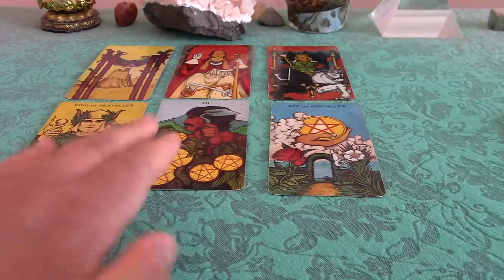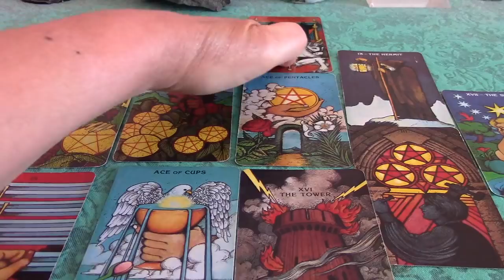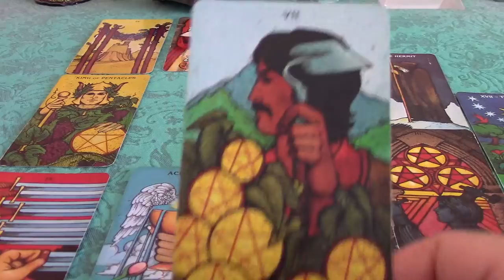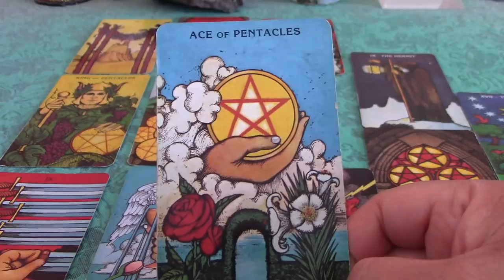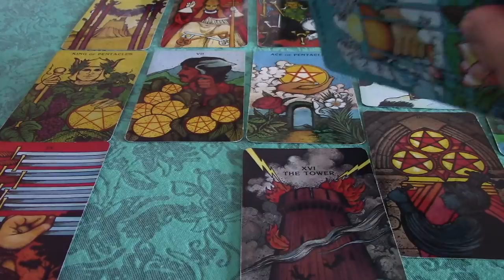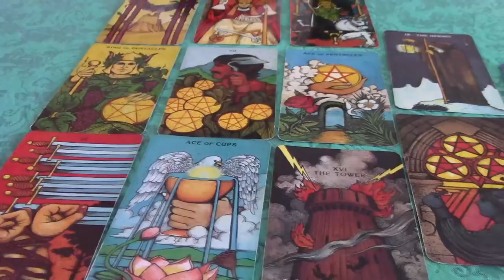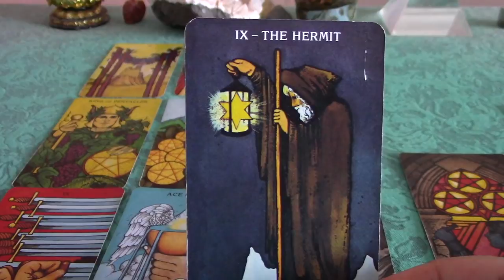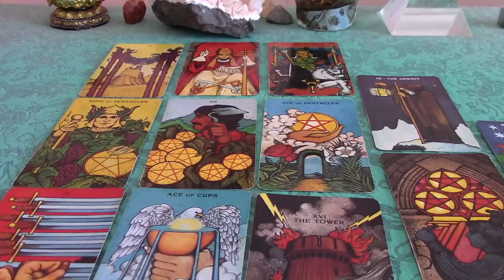Gemini 2018 Annual Tarot Forecast: Money & Business Success & New Love?